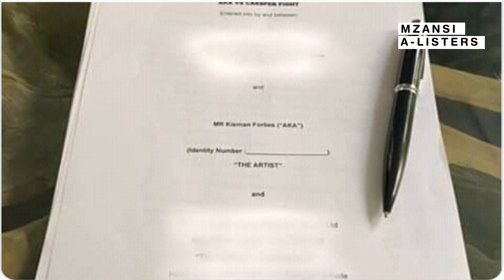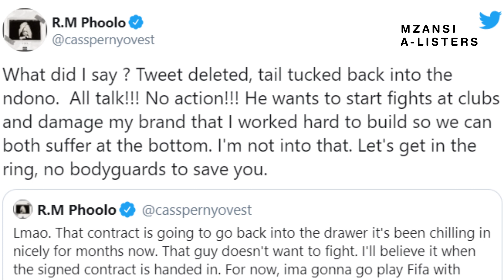CASSPER NYOVEST Reacts To AKA DELETING His Tweet About The Fight